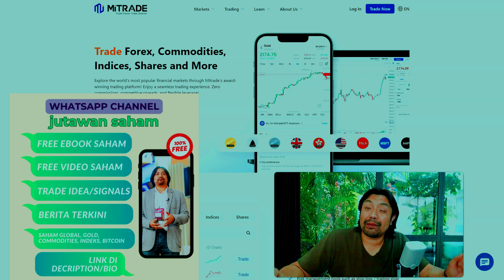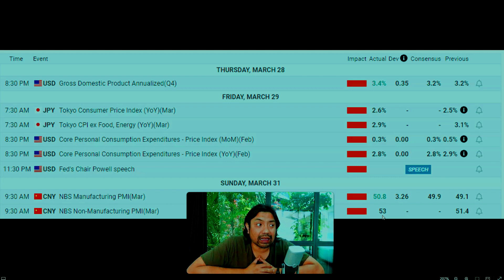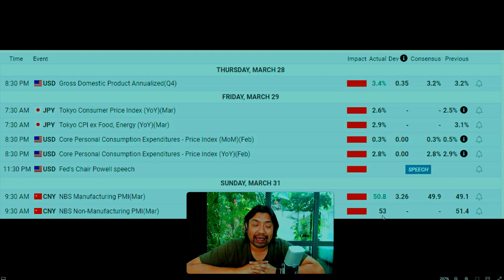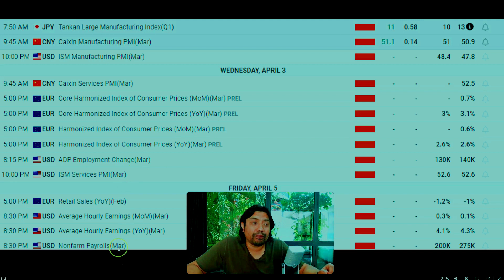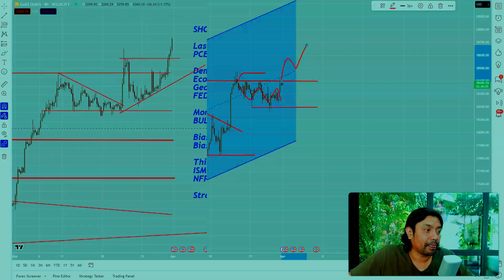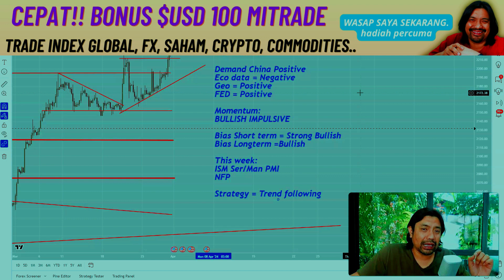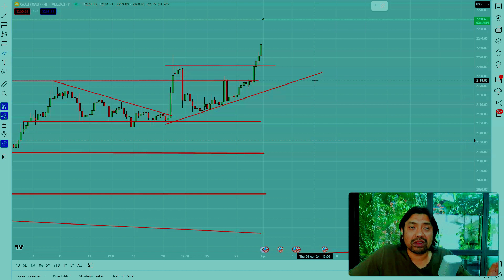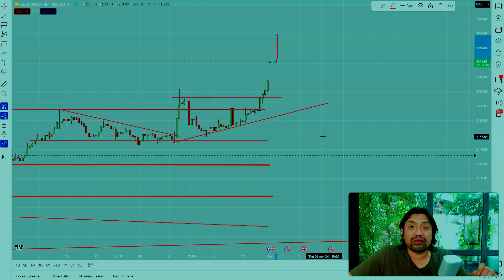😎 GOLD Weekly Analysis 1 APR. Latest news. Apa anda perlu tahu tentang pasaran GOLD minggu ini..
Channel ini bertujuan untuk menyediakan maklumat yang berguna dan bermaklumat kepada penonton kami, agar mereka dapat membuat keputusan yang lebih baik tentang pelaburan dan perdagangan mereka. Kami percaya bahawa pendidikan kewangan adalah penting, dan kami ingin membantu orang ramai memahami pasaran kewangan dan cara untuk berjaya di dalamnya.